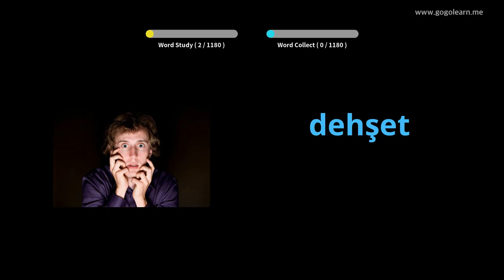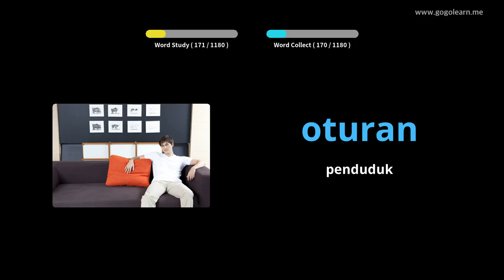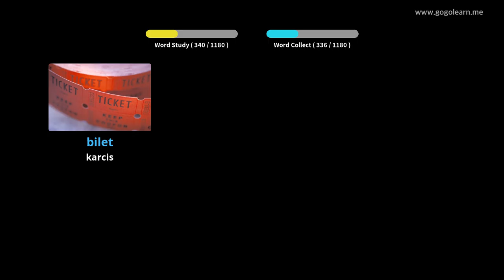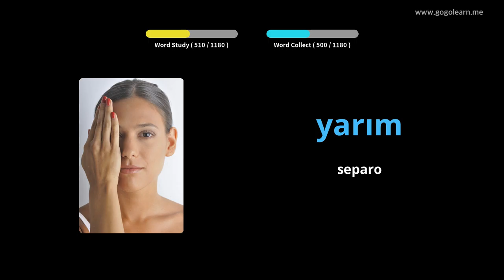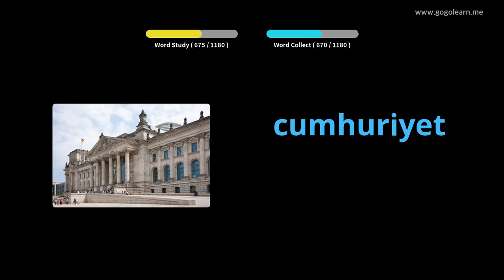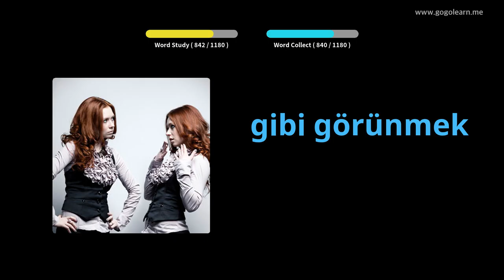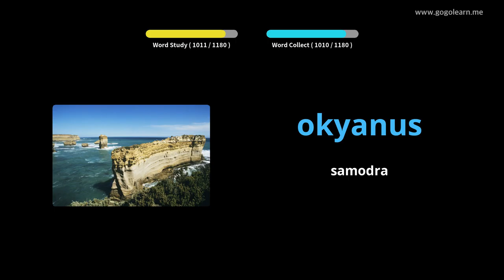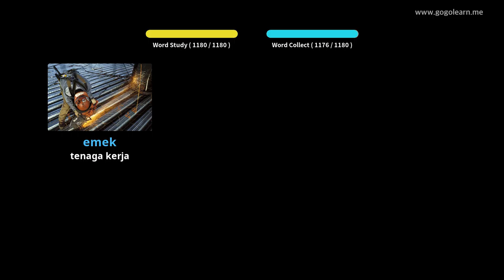Siswa Tetembungan Turki | Golearn